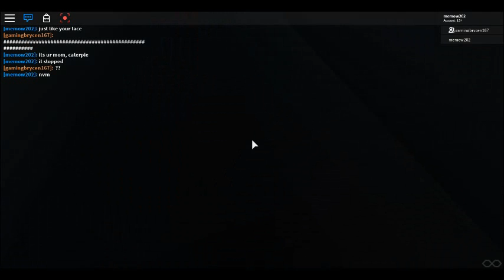Roblox Video : Weedle Forces! :part 2:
This continues where we left off, with it abruptly ending because I don't know how to stitch video clips together... Like this video, if ya enjoyed it!